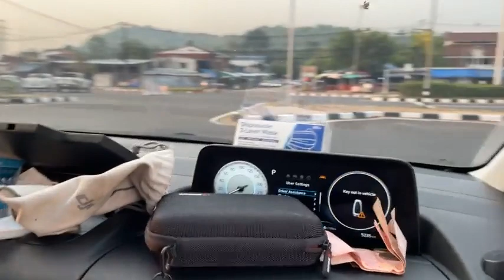Live บิณฑบาต ณ ชุมชนตลาดด่านช่องเม็ก 13/4/65